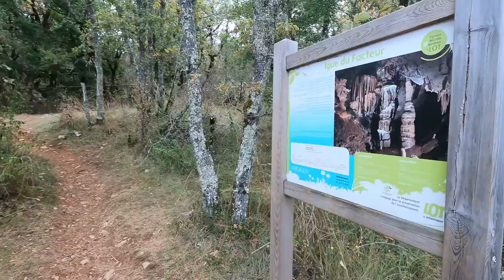Fin août, le facteur est passé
Désespérant de ne pas avoir de premier sinistre, et avant mon inscription au club de sport pour sculpter mon corps et mes pectoraux, je propose à ma chérie d’aller sous terre dans la grotte…
« Oh, fichtre, quelle merveilleuse idée mon cher Gonzague !!! » me répond-t-elle enchantée…
Et nous voilà donc en partance pour la grotte du facteur, qui n’a rien à voir avec ce jeu ridicule pour enfants, qui envisage qu’il ne soit pas passé, parce qu’il est en grève…. Ridicule
Bon, je m’égare, je digresse…
Nous voilà donc rendus sur place, il convient maintenant de revêtir nos habits de lumière, et de nous diriger vers l’entrée de la cavité en évitant le détour par le GR remontant, comme le proposait dernièrement Cyril…
On équipe la ficelle, et hop, nous voilà partis pour l’aventure.
Dès l’entrée, nous percevons la présence de CO2, nous sommes essoufflés sans avoir commencé à progresser, nous sortons les caméras et c’est parti.
Tout d’abord, à 4 pattes, puis un petit passage en rampant, puis un autre passage en rampant, avant d’atteindre la zone « bas de plafond » (toute ressemblance avec des personnes existante ou ayant existé ne serait que fortuite). C’est à ce moment précis, que j’ai renoncé à développer mes pectoraux, je sais pas pourquoi…Une grotte miraculeuse dans laquelle vous avez des révélations..
Il y a vraiment beaucoup de gaz, mais nous poursuivons jusqu’à la salle terminale dans laquelle nous avons prévu de faire des photos.